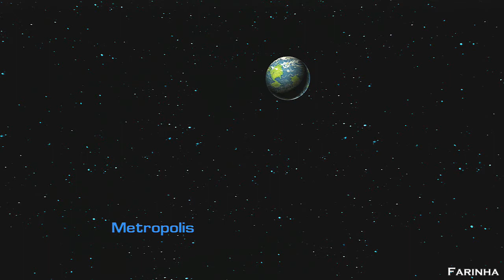Ratchet & Clank 3: Up Your Arsenal #12 - Metropolis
Deixe o seu gostei no vídeo para ajudar o canal.

Siga farinhadetonados no instagram.